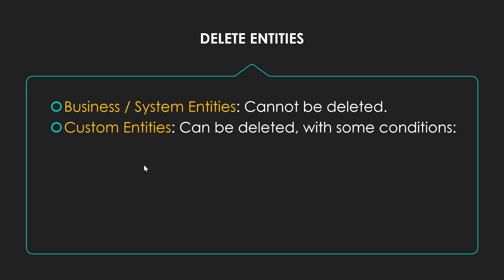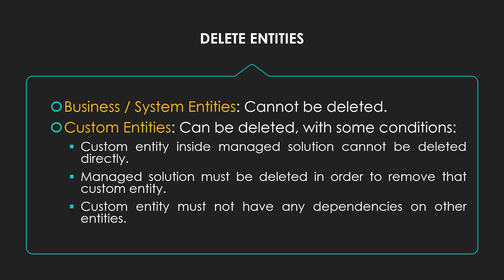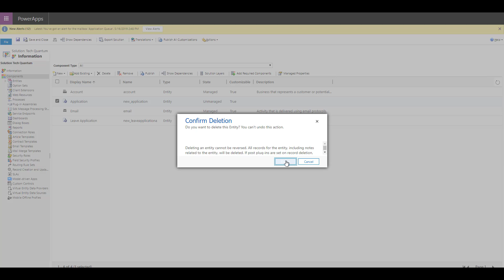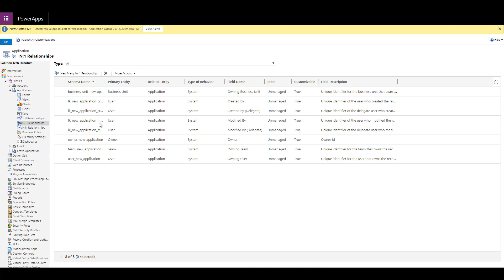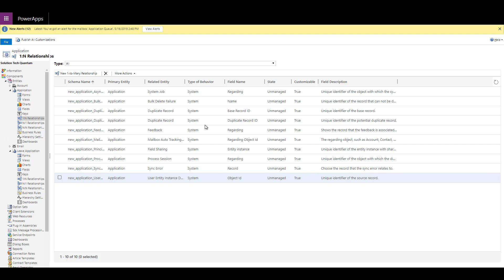D365 - Delete Entities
Want To Use Neural AI To Naturally Voice Over Your Scripts?
This Video shows how to can delete entities in Dynamics 365.